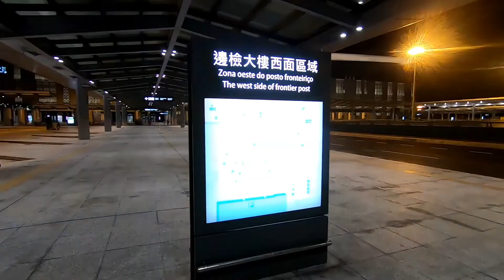Hongkong 香港越嶺50 highlight